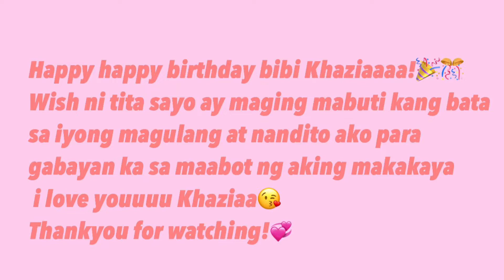KHAZIA’S 1ST B-DAY🎊 (my bff vlog).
Hi mga be! Pasensya na kung magulo ang camera nagkandahilohilo na kayo jan pati ako nahilo e chos hahaha. Maraming salamat po sa panonood ng video na ito. Sa aking pamangkin Happy happy birthday Khazia love na love ka ni tita loveyouuu😘